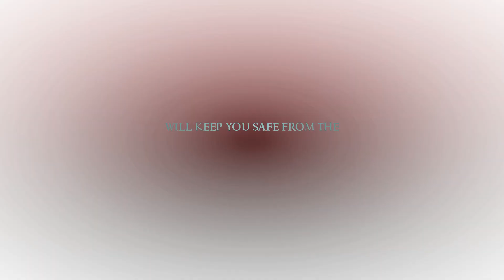TRUST - Part 11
Mep part for Celie

Tell me if I need to change something

My part for Fight the fear is soon done :) Sorry I'm late

KxK - Footages
Galinette1208 - Footages
ForeverShouka
Bondedwiththesea
Wetsuit_Up
Cetuscetus
cetacean lover
orca tales footage